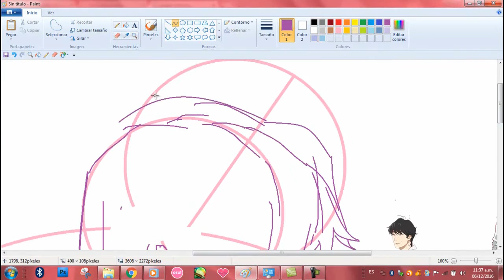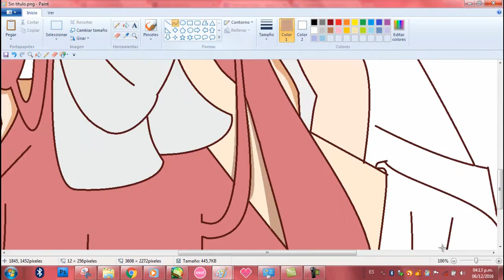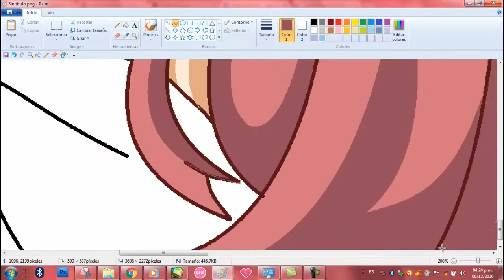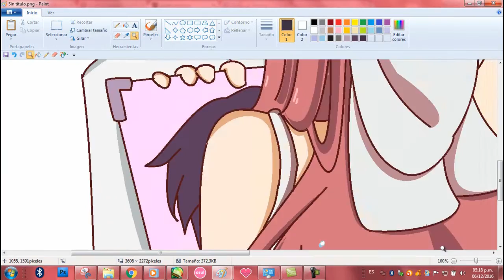Shelter ''I'm not alone'' | Mouse SpeedPaint | MS Paint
Hey!

Tool:

-Microsoft Paint
-Mouse (touchpad)